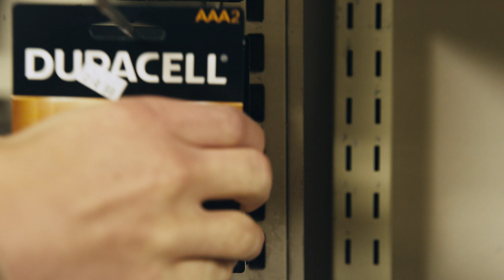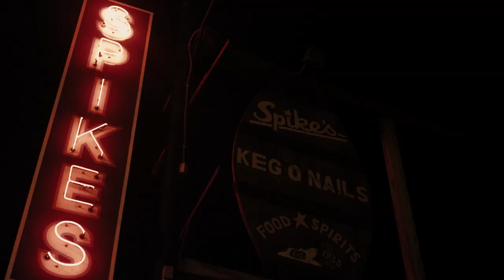Trout Season - Going Nocturnal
In Northern Michigan, in the heat of the summer, every river essentially becomes two. There is the river of the midday sun - and there is the river of the night. Up here, the river sleeps during the day. And so should you. It's only after the sun sets that the water comes alive.

The occasion is the annual hatch of hexagenia limbata, the giant mayfly, most often simply referred to as the hex. It's a fitting name, a hex is a spell, and like all spells, best cast under the cover of darkness.